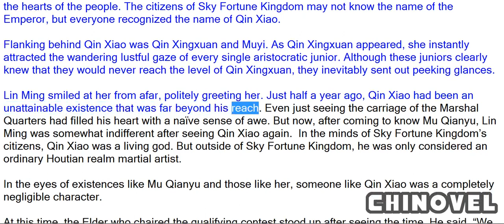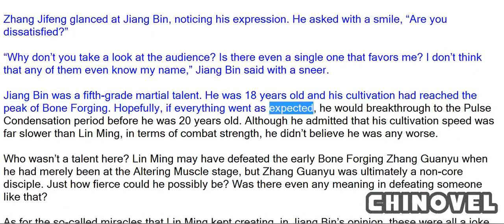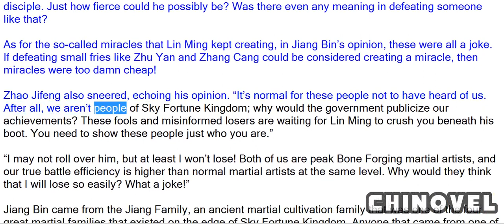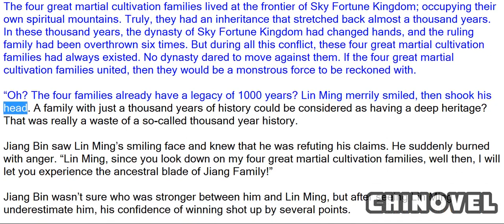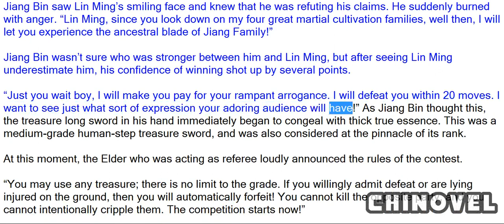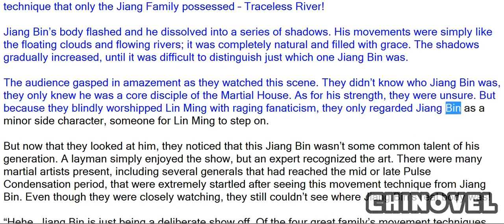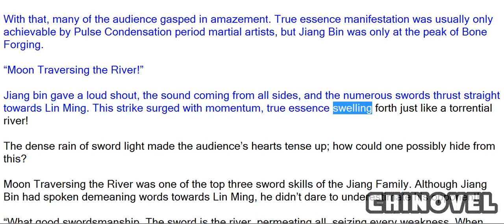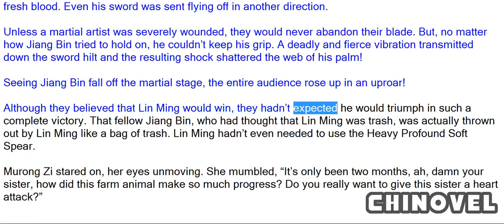Martial World, Chapter 226 – Lin Ming Vs Jiang Bin